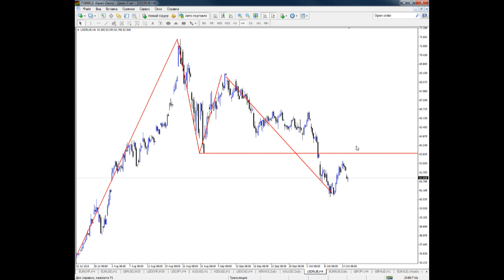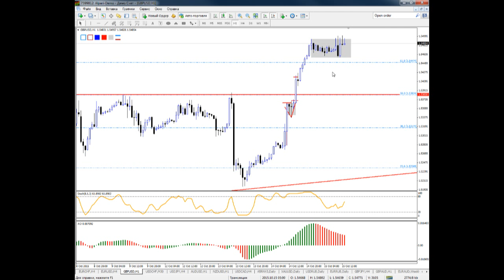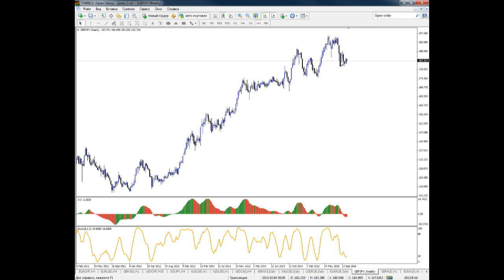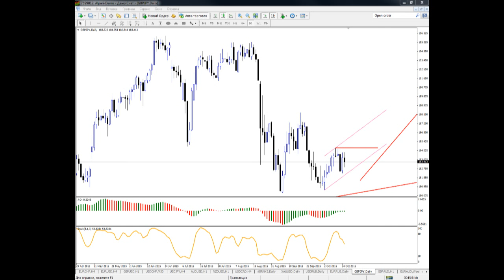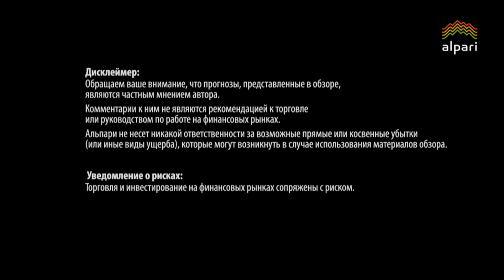Внутридневная торговля Взгляд профессионала 15 10 15